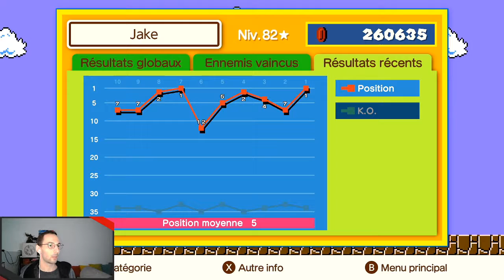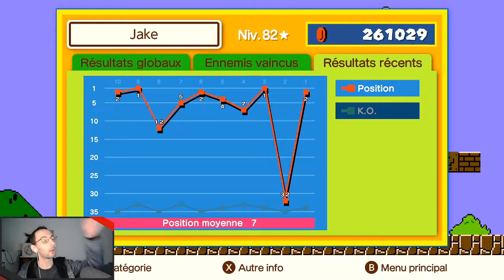Super Mario Bros 35 - 02 - La suite du 34